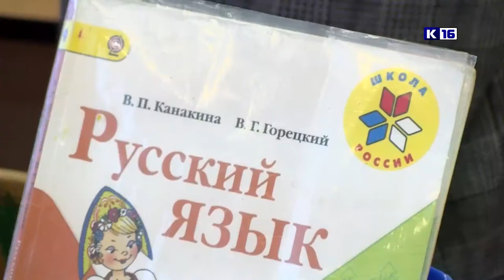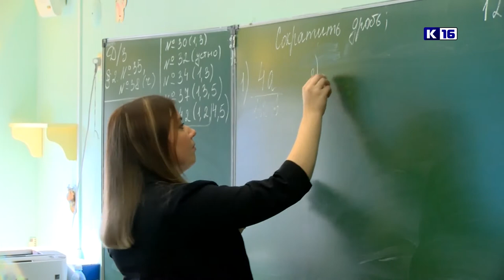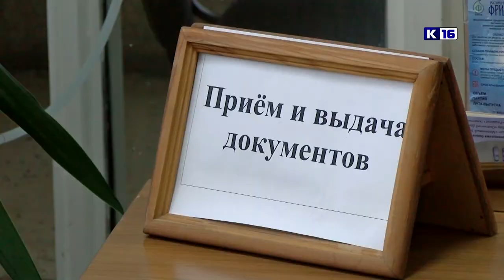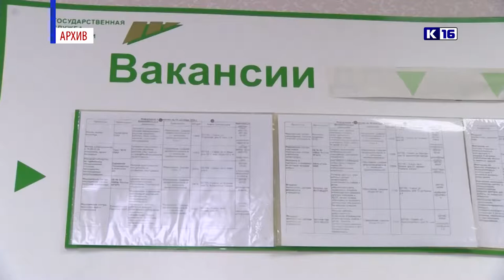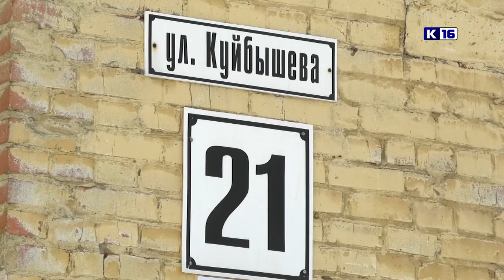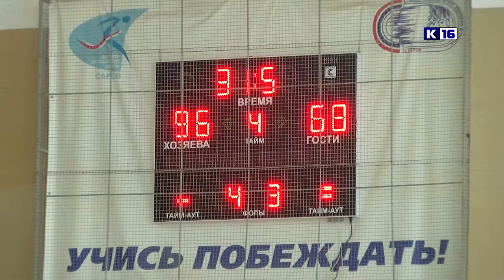Новости Сарова 09.03.2021